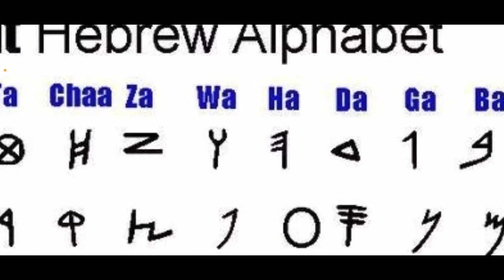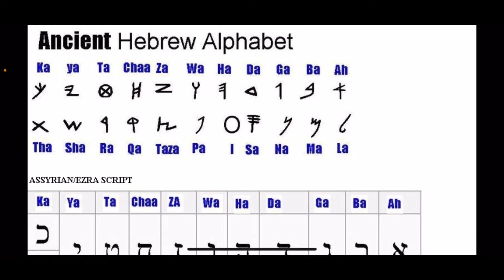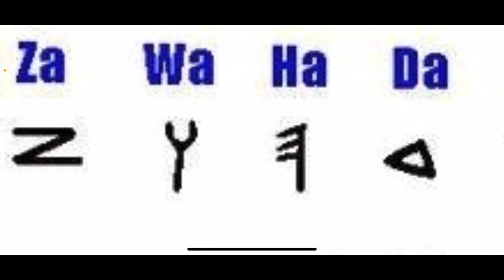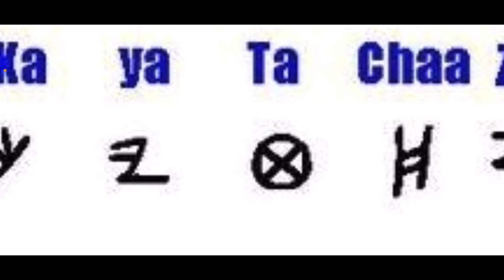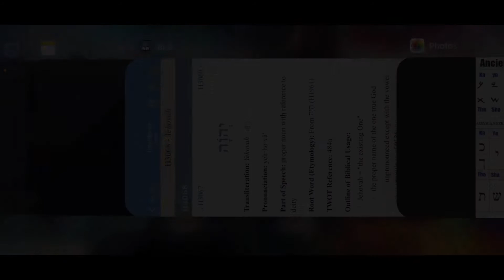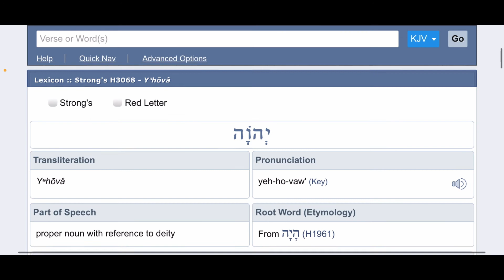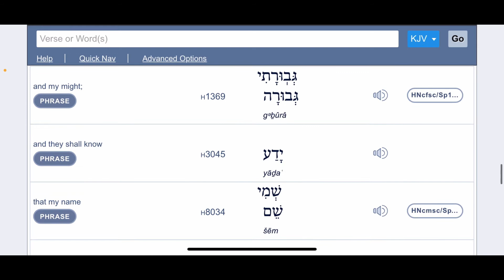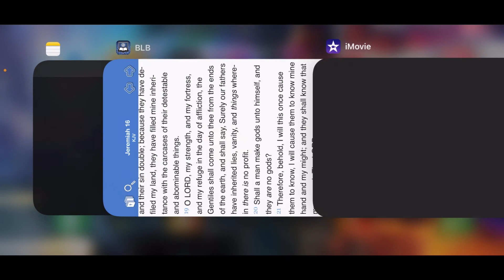THE NAME OF THE HEAVENLY FATHER & HIS BELOVED SON ARE STRONG TOWERS !!!!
Proverbs 18:10 The name of the LORD is a strong tower: the righteous runneth into it, and is safe.